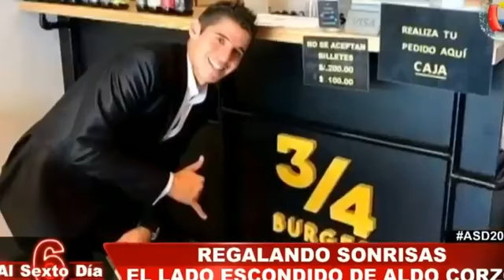EL LADO HUMILDE DE ALDO CORZO